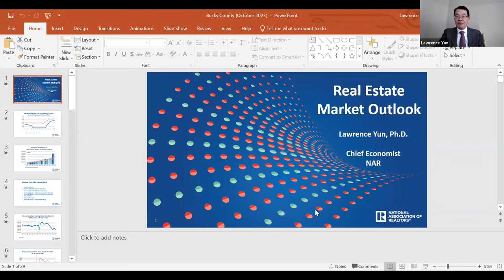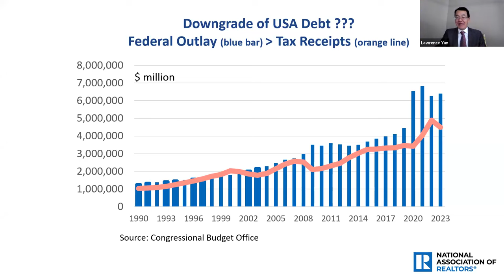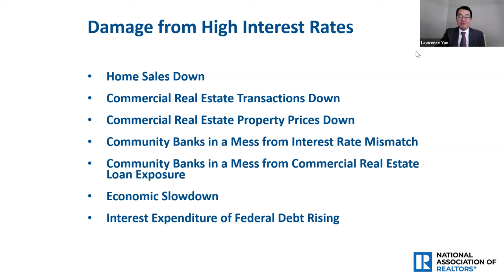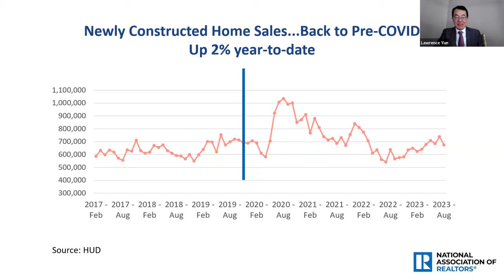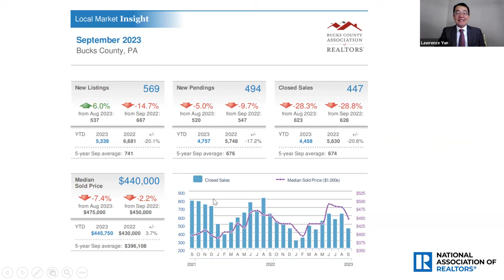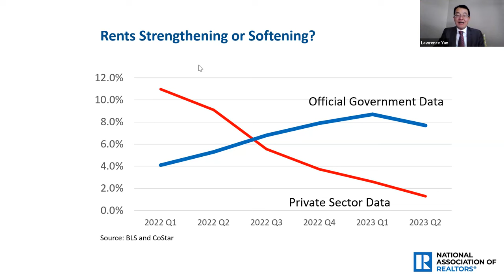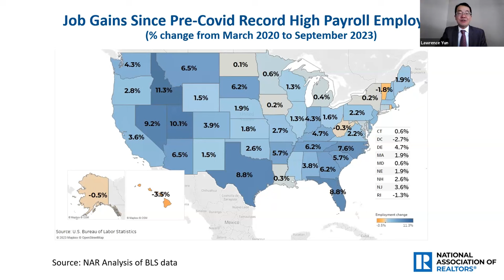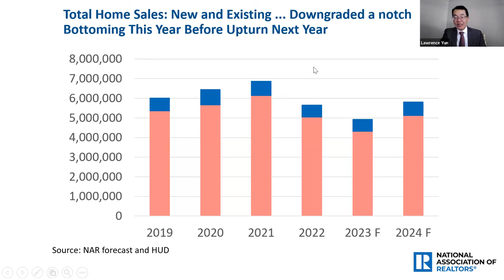Economic and Real Estate Market Outlook with Dr. Lawrence Yun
Get ready for an exclusive and exhilarating market update with none other than the renowned Dr. Lawrence Yun, Chief Economist of NAR! This is an event you don't want to miss, so mark your calendars and register now!

Dr. Yun will shed light on the current market and cover the below topics:
•Will calming inflation lead to lower interest rates?
•When will inventory pick up?
•Economic soft landing without a recession?
•Forecast of the economy and housing market